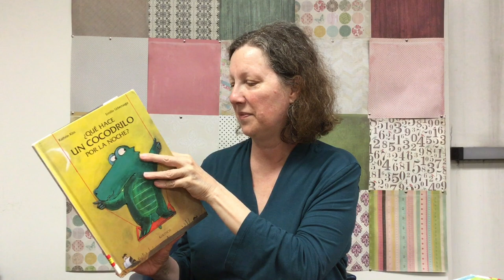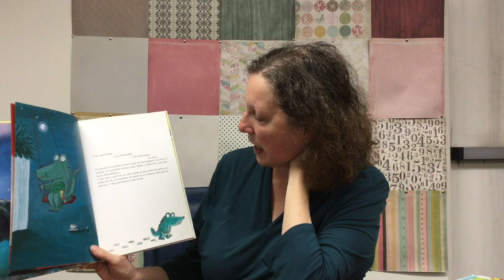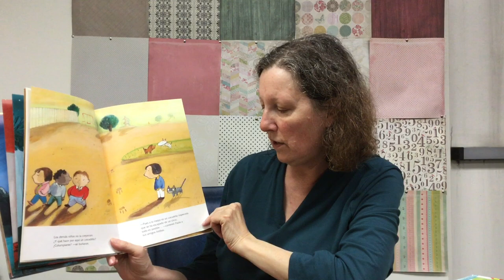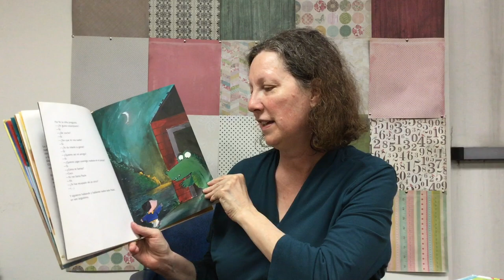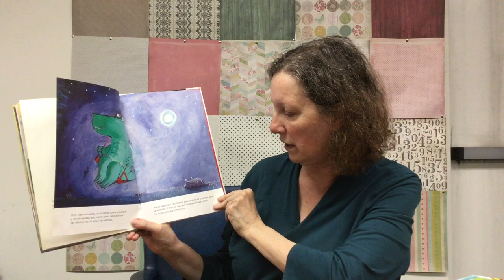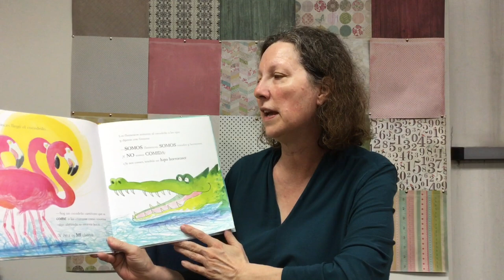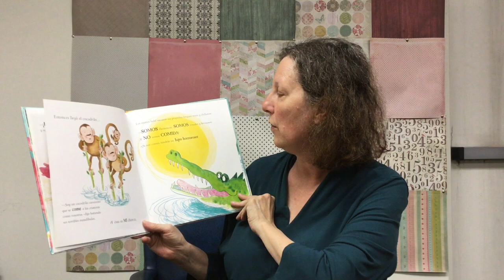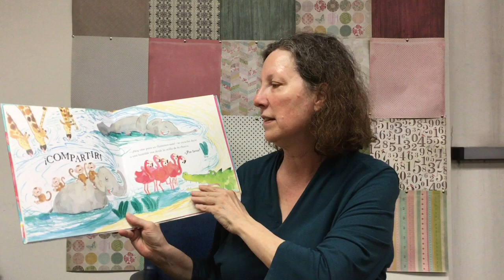5.26.23 Bilingual Storytime about Crocodiles in Spanish & English.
Join Ms. Camille for historias bilingües sobre cocodrilos.